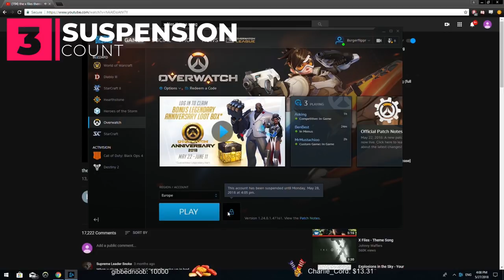Dafran MadMovie - Atlanta Reign - Overwatch League - 다프란 오버워치 매드무비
Daniel "dafran" Francesca is a Danish player who played for Selfless Gaming, currently playing for the Atlanta Reign. Exceptionally good at hitscan heroes such as soldier 76, tracer, Widowmaker and McCree.